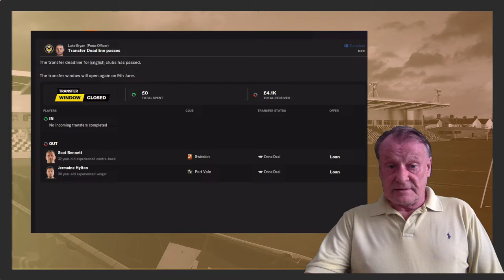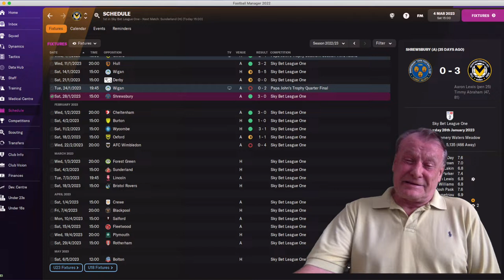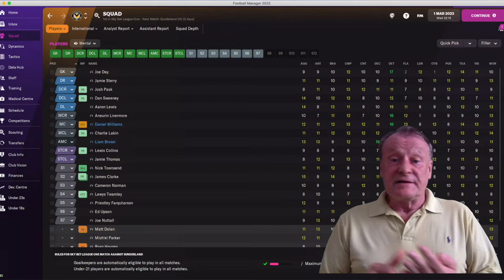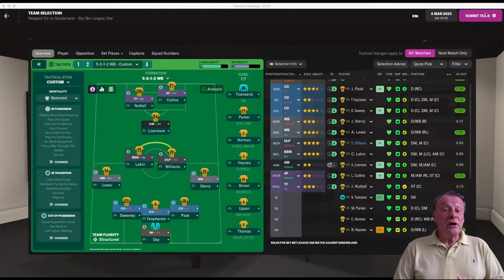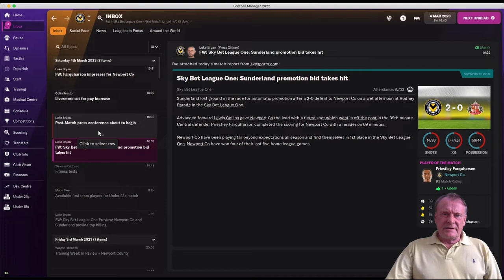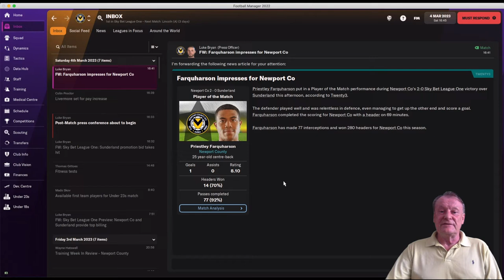FM22 - Old Man Phil [EP 18] - Newport County - Bad Defeat - Using Mental Attributes to Recover!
Welcome to Rodney Parade, Newport. Life in Sky Bet League One.  At least for now it seems
But after a hammering in the last fixture and very low morale, what can we do? Time to use the mental attributes!

majorly over acheiving we have surpassed all expectations and currently lie in first place!
We have been through so much. and now this!

the funny and more light hearted look at FM 22